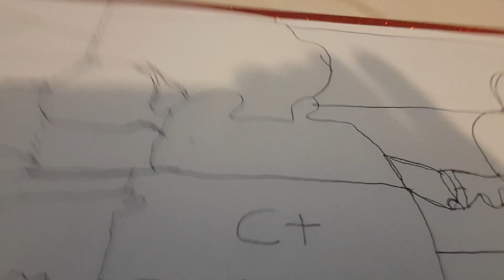afro-Eurasia battle royalr